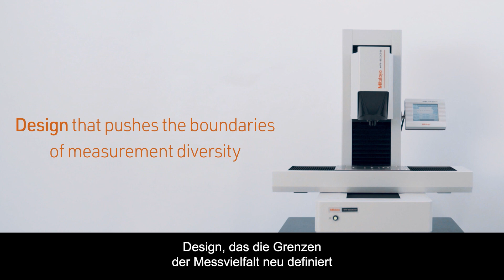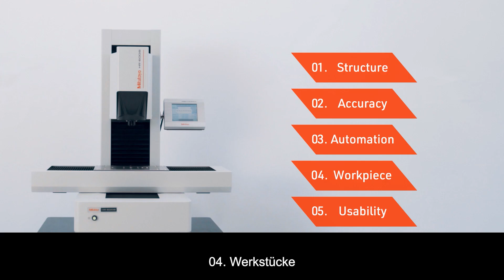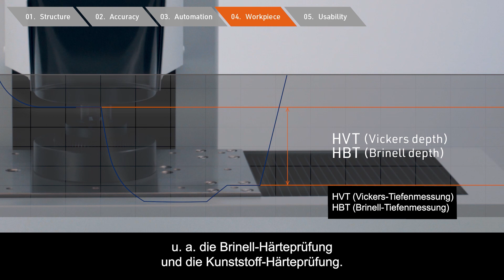HR-600-Serie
High-End CNC Rockwell Härteprüfgerät mit vollautomatischer Rockwell Prüfsequenz.

Die HR-600 Serie vereint die Funktionalität mehrerer Vorgängermodelle:
Rockwellprüfung und Brinellprüfung, Brinell und Vickers Tiefenmessung sowie Härteprüfung für Kunststoffe. Durch die Unterstützung dieser Härteskalen in einer einzigen Maschine erweitert diese neue Serie das Spektrum der verfügbaren Messungen.
Mit ihrer von Mitutoyo entwickelten hochauflösenden Prüfkraftzelle, die eine hochpräzise Prüfkraftsteuerung mit Feedback ermöglicht, und dem hochmodernen Design, das sowohl Ästhetik als auch Benutzerfreundlichkeit bietet, ermöglicht die neue HR-600-Serie äußerst effiziente und hochgenaue  Härteprüfungen.

Mit einem Tisch zur Aufnahme von Werkstücken und einem Kopf mit vertikaler Beweglichkeit ist die HR-600-Serie auf Bedienbarkeit und Benutzerfreundlichkeit ausgelegt. Diese neue Härteprüfgeräteserie erweitert ihre Prüffähigkeiten sowohl im Labor als auch in der Produktionsumgebung.

DU WILLST IMMER AKTUELLE UPDATES?